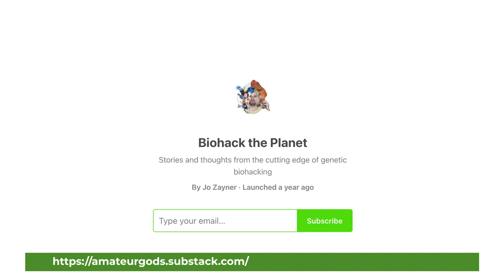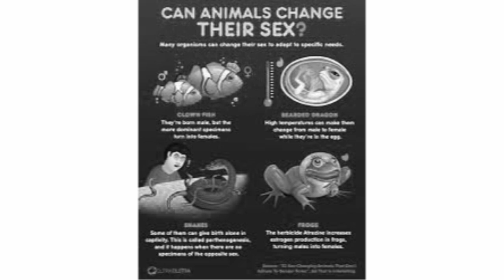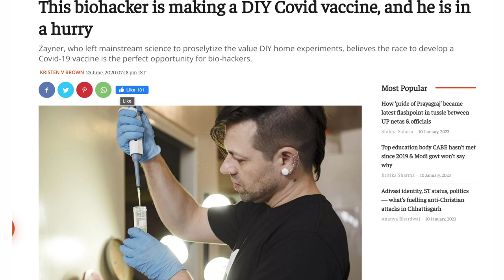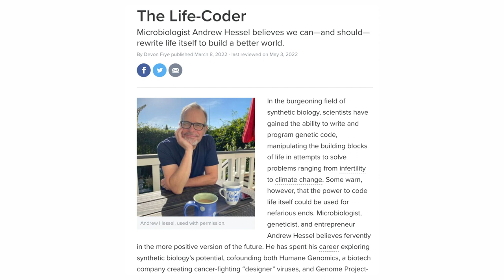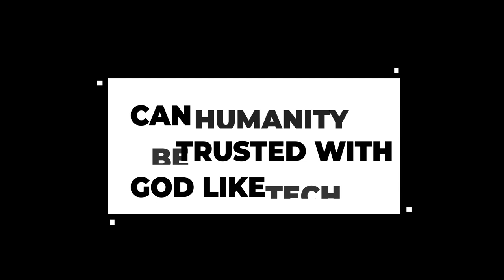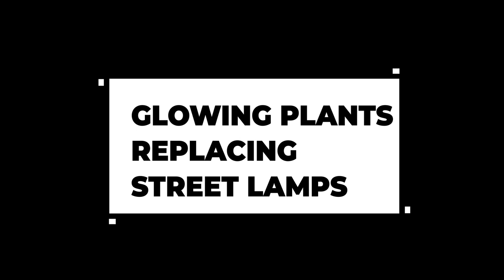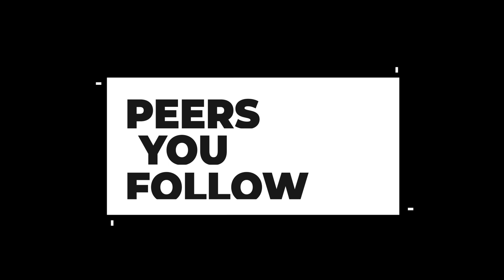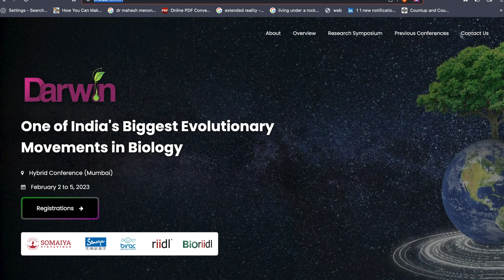BIO-HACKERS VS PHARMA INDUSTRY- JO ZAYNER -CEO : THE ODIN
Dr. Jo Zayner is a global leader in the BioHacker movement, constantly pushing the boundaries of Science outside traditional environments.
They started BioHacking during their Ph.D. in Molecular Biophysics at the University of Chicago, creating The Chromochord in their apartment, the world’s first musical instrument that uses engineered protein nanotechnology. After their Ph.D., Jo received a prestigious fellowship to work with NASA's Synthetic Biology program, engineering bacteria to help terraform Mars. Now they are the Founder and CEO of The ODIN.
Jo has a number of Scientific publications and awards for their work in protein and genetic engineering and is also recipient of Art awards for creating Speculative Science works that have been featured in museums across the world, including NY MoMA PS1. Their work has been featured in Time, Scientific American, Popular Science, Businessweek, The Verge and NPR, among many others. They enjoy Whiskey and Red Bull, sometimes together. You can find their personal blog at

Time Stamp
0:00 to 02:52- Intro & what is Bio-hacking
02:52 to 04:56- Bio-hacking your own gender
04:56 to 07:52- Society’s reaction of biohacking your gender
07:52 to 10:48- Genetic Engineering for healthcare & body augmentation
10:48 to 13:37- Current progress in Genetic engineering
13:37 to 15:13- the opportunity for lifelong learners
15:13 to 18:07-Consumer Gene Therapy available now
18:07 to 20:04- Current works
20:04 to 22:13- Designing life from scratch
22:13 to 23:33- De-Extinction, bringing back the wooly & Tasmanian tiger
23:33 to 26:46-Cons of gene editing
26:46 to 28:50-making gene therapy accessible
28:50 to 30:09- current understanding of biology
30:09 to 31:27- when will we get to fail-proof gene editing
31:27 to 34:23- healthcare applications of genetic engineering
34:23 to 36:29- building a lean biotech startup
36:29 to 38:11-glowing plants replacing street lamps
38:11 to 41:08-Is Aging, disease & death alterable
41:08 to 42:59-Will gene editing eradicate all diseases
42:59 to 44:16- personal moonshot
44:16 to 45:18-peers you look up to?
45:18 to 45:58- India biotech
45:58 to 49:29- future of humanity

Watch our highest-viewed videos:
1-India;s 1st Quantum Computer R VIJAYARAGHAVAN - PROF & PRINCIPAL INVESTIGATOR AT TIFR
2-Breakthrough in Age Reversal HAROLD KATCHER - CTO NUGENICS RESEARCH
3-Head of Artificial Intelligence-JIO Kumar